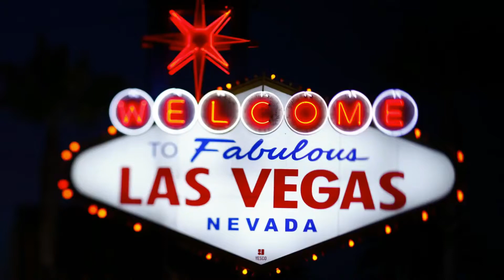Adan Alejandro musical intro